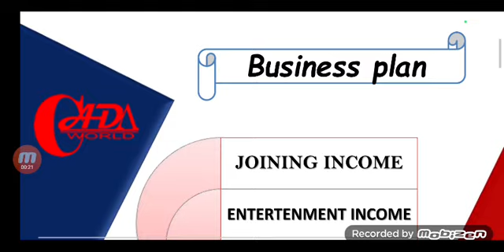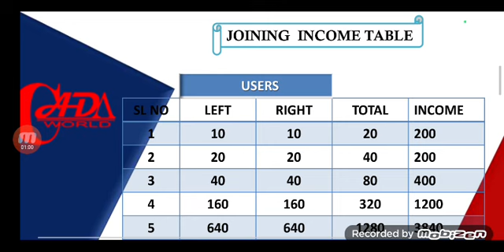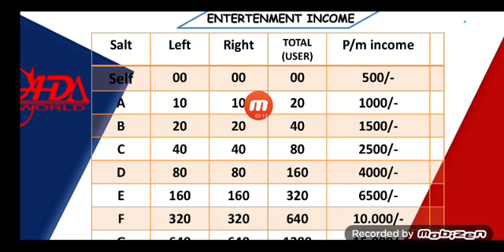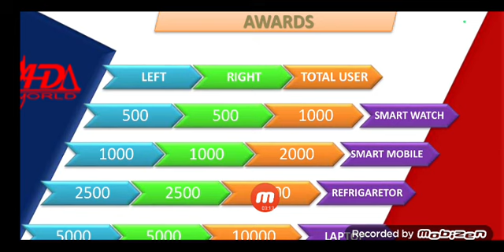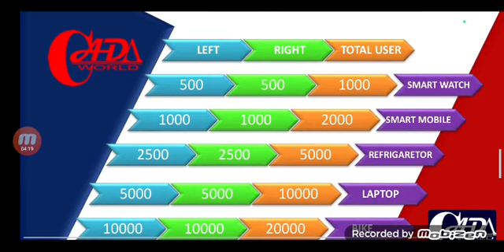CADA WORLD SOCIAL MEDIA NETWORK MARKETINGLIFETIME SALARY INCOME PLAN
*WELCOME TO*

🌎 *CADA WORLD SOCIAL MEDIA NETWORK MARKETING* 🌎
*👀No Risk No Liability👀*

🌎 *LIFETIME SALARY INCOME PLAN* 🌎

🌎 *PER MONTH SELF FIX SALARY 500 RS*
*ONLY 30 MINUTES WORK DAILY,  28 DAYS MANDATORY*🌎

🌎 *No condition for SELF SALARY WITHDRAWAL*🌎

*TEAM BANAYE TO MONTHLY SALARY UPTO 1,00,00*

*DAILY WORKS*
👉   Daily 1 video Upload
👉   daily 25 video Views
        Duration Just 1 Minute

👉 *Monthly SALARY INCOME  Minimum 500/- Maximum 1.00.000/-*

👉.  SELF SALARY INCOME
👉.  Referral Income
👉.  TEAM Salary income
👉.   Company REWARDS
👉.   Company AWARDS

 *🔥ONLY 2 DIRECT CONDITION FOR TEAM SALARY RECEIVED AND WITHDRAWAL*

*🌎Minimum Withdrawal SELF SALARY 500 AND Others 300 Rs*🌎

*Thanks* 🙏 CADAWORLD.COM
*West Bengal*